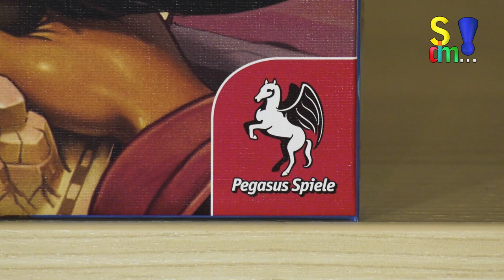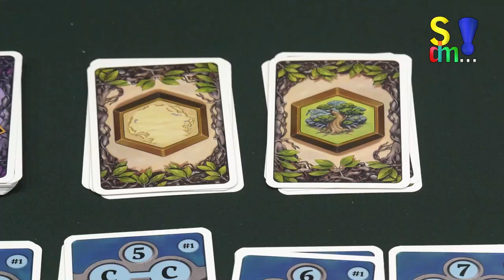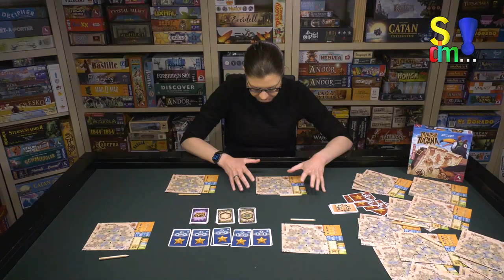Spiel doch mal TRAILS OF TUCANA! - Brettspiel Rezension Meinung Test #331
Trails of Tucana ist ein Spiel von den Autoren Eilif Svensson und Kristian Amundsen Ostby mit Illustrationen von Gjermund Bohne. Es ist für 1 bis 8 Spieler ab 8 Jahren, dauert ca. 15 Minuten und ist bei Pegasus Spiele erschienen. Tucana ist die Inselgruppe, die von den Spielern bereist wird. Karten geben Geländearten vor, die von den Spielern durch Straßen verbunden werden müssen.